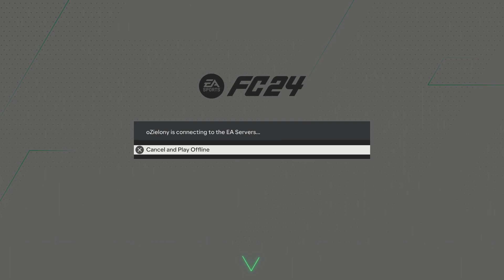EA SPORTS FC 24_20231024164235